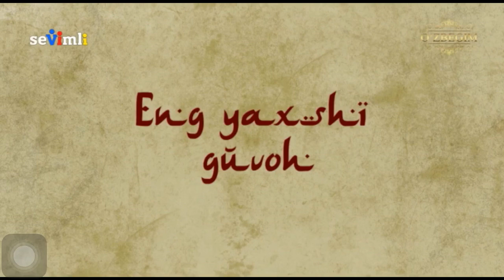Энг яхши гувох (карз олиш)